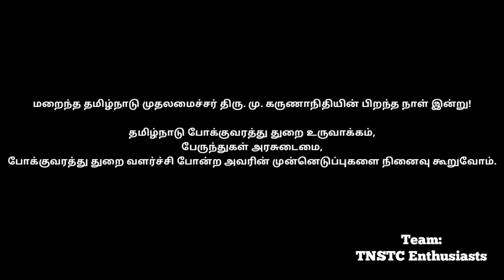Tribute to Former Cheif Minister of Tamilnadu Mr. M. Karunanidhi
மறைந்த தமிழ்நாடு முதலமைச்சர் திரு‌. மு. கருணாநிதி அவர்களின் பிறந்தநாளை முன்னிட்டு அவர் போக்குவரத்து துறையில் நிகழ்த்திய சீர்திருத்தங்கள் மற்றும் சாதனைகளை விவரிக்கும் குறும்படம்.

ஆக்கம்,
அரசுப் போக்குவரத்து ஆர்வலர்கள்

Edited: Vignesh